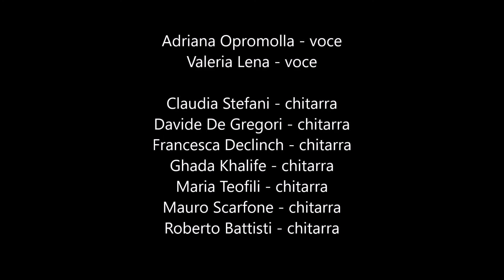Tammurriata Nera - Edoardo Nicolardi e E A Mario - Saggi SPMT2021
Il laboratorio Interclasse Chitarre diretto da Massimo nardi esegue il brano della tradizione napoletana  Tammurriata Nera.
Arrangiamento Massimo Nardi

Adriana Opromolla - voce
Valeria Lena – voce

Claudia Stefani - chitarra
Davide De Gregori - chitarra
Francesca Declinch - chitarra
Ghada Khalife - chitarra
Maria Teofili - chitarra
Mauro Scarfone - chitarra
Roberto Battisti - chitarra